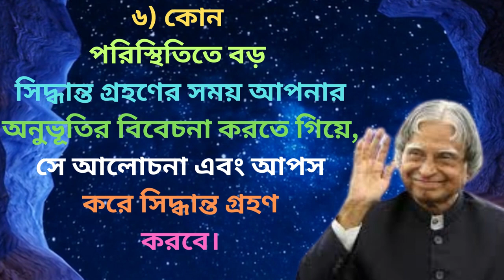কি করে বুঝবেন সে আপনাকে ভালোবাসে কিনা I How to know she loves you I Dr.Kalams Motivational Quotes I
কি করে বুঝবেন সে আপনাকে ভালোবাসে কিনা I How to know she loves you I
Loves tips in bangla I 7 real love signs I  love & relationship.

APJ Abdul kalam sir best motivational video in bangla 2023
APJ Abdul kalam sir inspirational video
APJ Abdul kalam bangla motivational video
APJ Abdul kalam motivational quotes in bangla
motivational speech
bangla quotes
Apj kalams bani in bangla
Dr.kalams new nani in bangla